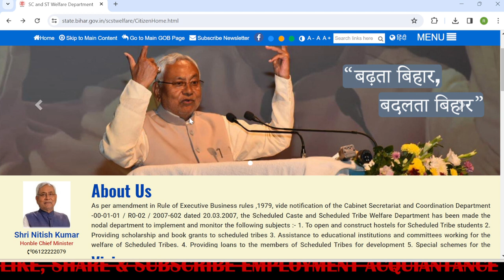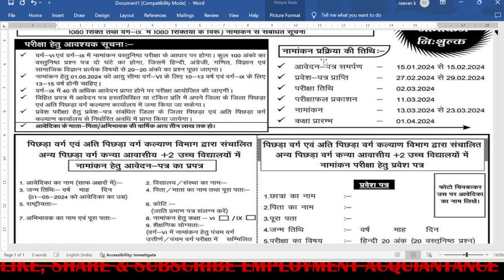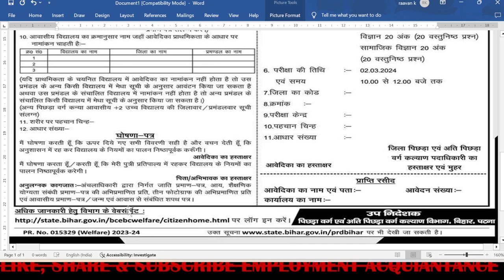Bihar Free Chhatrawas Yojana 2024 Form ✅ बिहार फ्री छात्रावास योजना फॉर्म 2024 | आवेदन शुरु